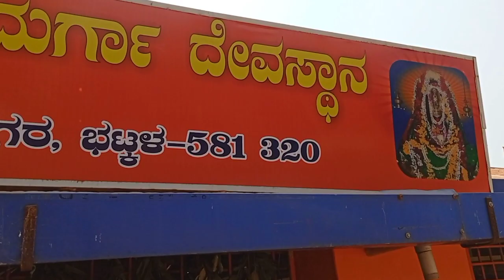ದೃಢಸಂಪ್ರೋಕ್ಷಿಣ್ಯ ದೇಗುಲ ದರ್ಶನ 11/03/2022